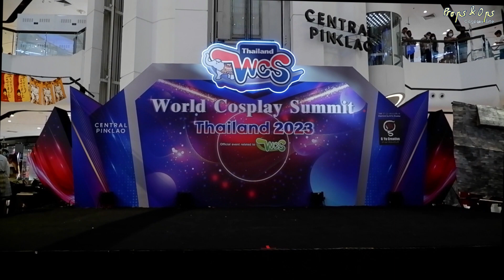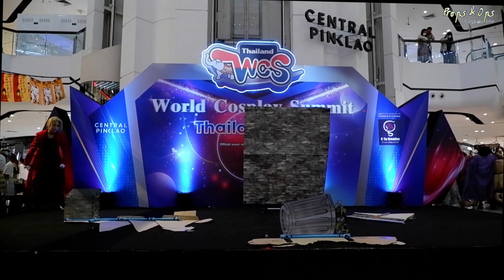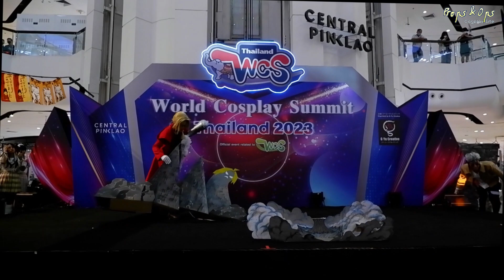06 Fullmetal Alchemist: Brotherhood - World Cosplay Summit Thailand 2023 รอบคัดเลือก #2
ทีม 6 - เตี้ยตบแปะ คอสเพลย์จาก Fullmetal Alchemist: Brotherhood
ตัวละคร Edward Elric กับ Scar

การประกวดคอสเพลย์ World Cosplay Summit Thailand 2023 รอบคัดเลือกครั้งที่ 2
วันเสาร์ที่ 13 พฤษภาคม พ.ศ.2566 ณ Central ปิ่นเกล้า